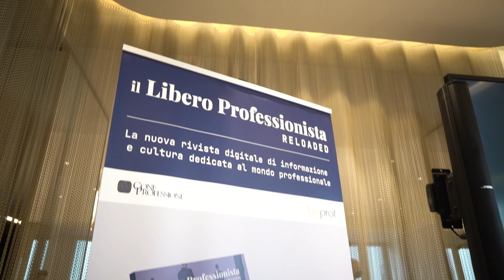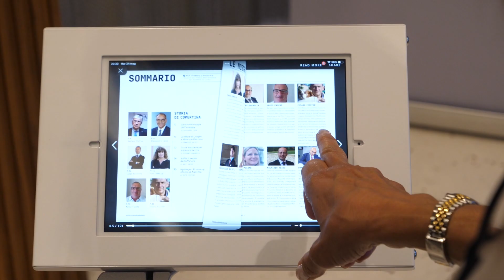Evento presentazione rivista digitale "il Libero Professionista Reloaded", Milano, 24.05.22